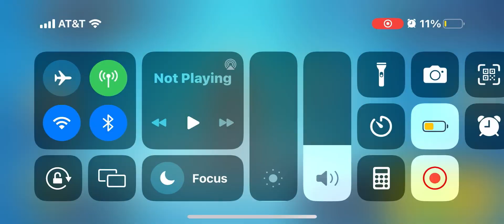THIS NEW UPDATE IS FIRE | 1v1.lol